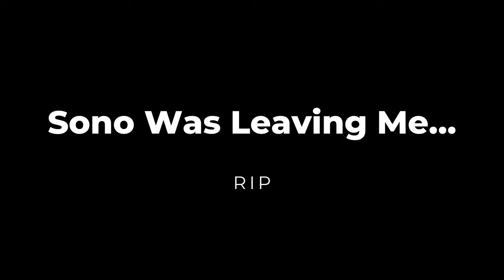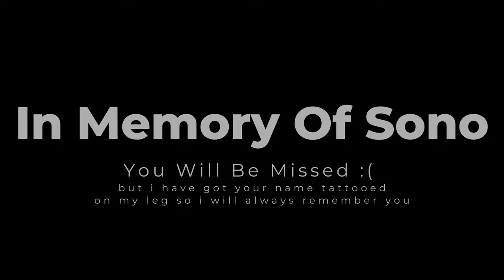What You SHOULD Be Doing On Holiday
Equipment

Go Pro